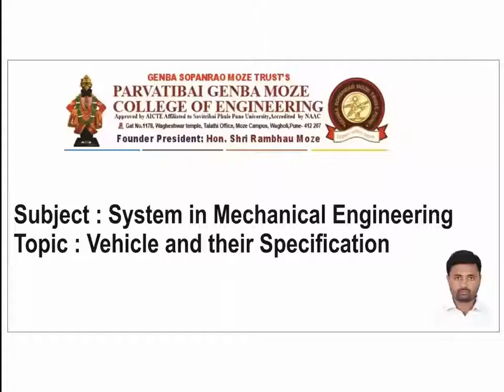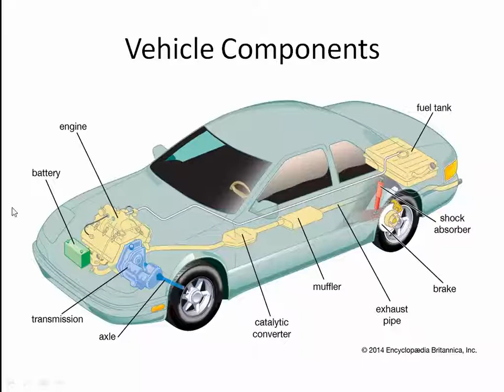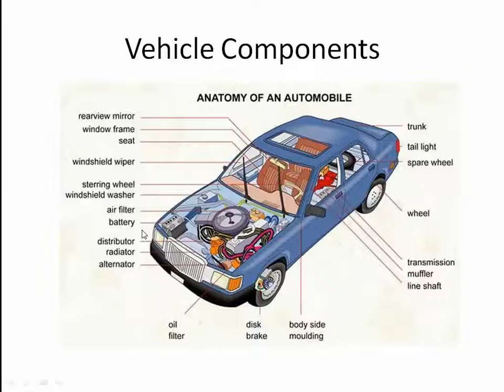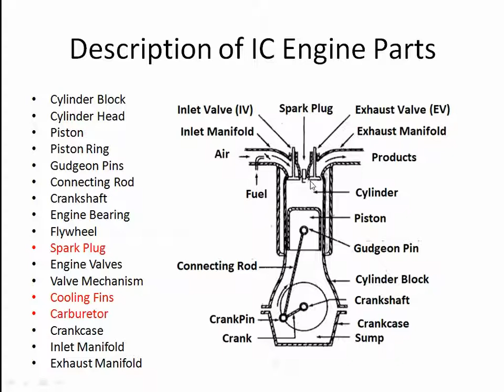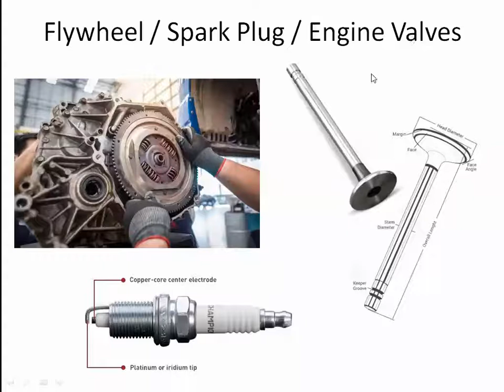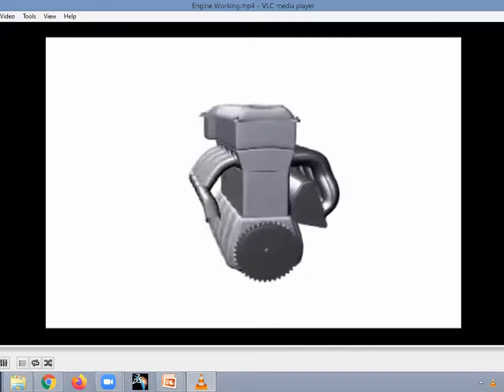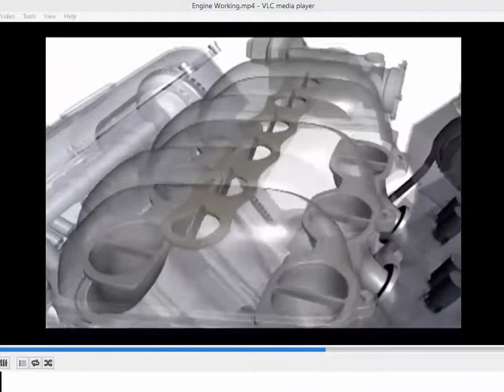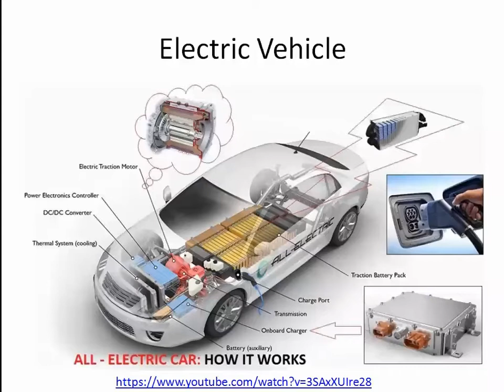SME Lecture 2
SME Lecture 2, Engine Parts, Introduction of IC Engine, Vehicle System